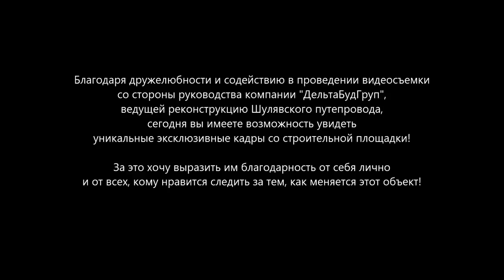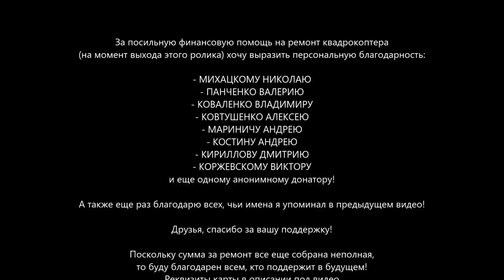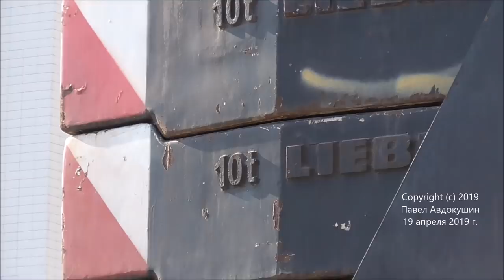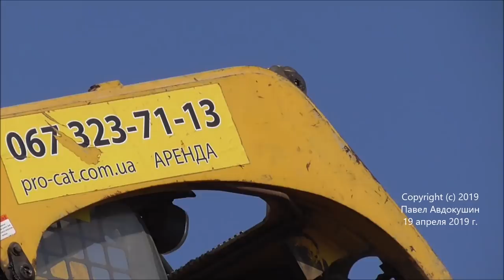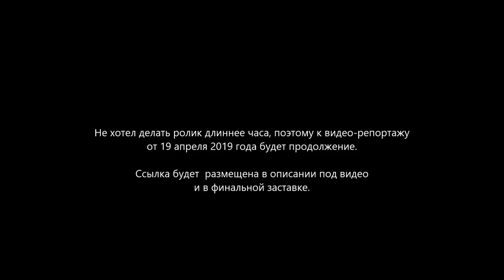ШУЛЯВСКИЙ МОСТ: 19.04.2019 - СУПЕР-съемка! "Мамонт" освободил проспект. Эксклюзив. Часть1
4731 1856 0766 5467 (Приват), П.Авдокушин - если кто может помочь на ремонт квадрокоптера 🙁 Еще немного осталось добрать и рассчитаюсь за него! И большая просьба - не писать в назначении платежа ничего. А то наши бдительные налоговики решат, что я занимаюсь ремонтами дронов и ваша помощь пойдет в бездонные карманы государства, а не на полезное дело.

19 апреля 2019 года. Киев, Шулявский мост, демонтаж.
Благодаря содействию руководства компании "ДельтаБудГруп", ведущей реконструкцию Шулявского путепровода, мы получили возможность показать вам уникальные эксклюзивные кадры со строительной площадки! Этого не видят простые смертные! А также гораздо лучше заснять с квадрокоптера интересующие нас с вами объекты и события.

Интересные моменты:
10:35 - гуляем по полуразобранному мосту: что было под асфальтом проезжей части...
21:36 - гусеничный супер-кран Liebherr: технические подробности
27:45 - подготовка свай для опор нового моста
40:36 - "Мамонт" везет пролет: взгляд с неба
48:36 - любителям техники: близкое знакомство со стрелой супер-крана Liebherr
53:58 - "Мамонт" везет пролет: взгляд с земли

Ребятам из "Дрон Центра" (Киев, ул.О.Телиги, 3) - спасибо за то, что за ночь восстановили разбитый дрон и я смог снять это видео!

Провел 11 часов на стройплощадке. Отснял более 3-х часов видео. Как ни резал, все равно вышло почти два часа. так что это - первая часть. Но она - самая бомбезная из всех моих "шулявских" роликов! Снимал проезд "Мамонта" с пролетом с проспекта Победы с земли и с воздуха одновоременно!

За посильную финансовую помощь на ремонт квадрокоптера
(на момент монтажа этого ролика) хочу выразить персональную благодарность:
- МИХАЦКОМУ НИКОЛАЮ
- ПАНЧЕНКО ВАЛЕРИЮ
- КОВАЛЕНКО ВЛАДИМИРУ
- КОВТУШЕНКО АЛЕКСЕЮ
- МАРИНИЧУ АНДРЕЮ
- КОСТИНУ АНДРЕЮ
- КИРИЛЛОВУ ДМИТРИЮ
- КОРЖЕВСКОМУ ВИКТОРУ

А также еще раз благодарю всех, чьи имена я упоминал в предыдущем видео!